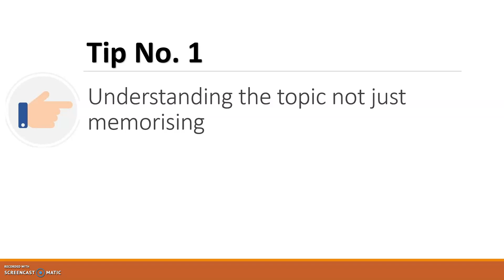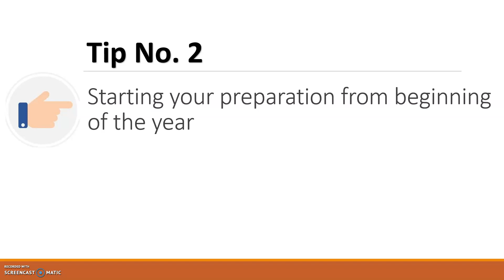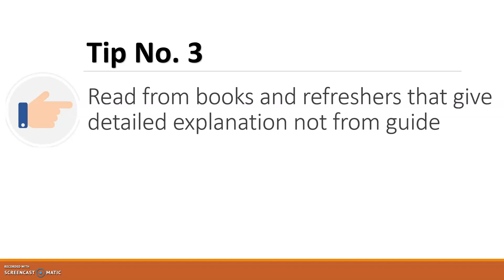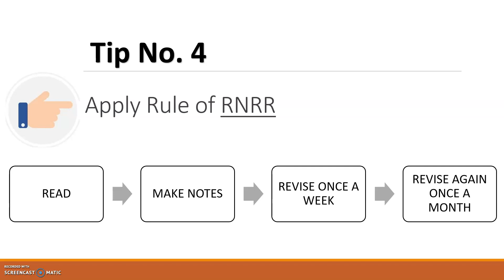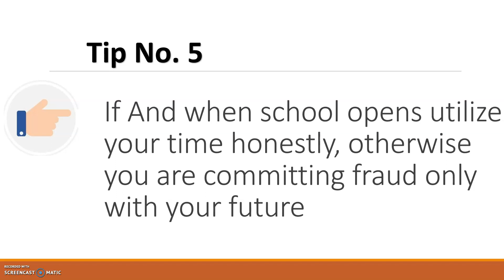My best 5 TIP FOR CLASS 12 STUDENT FROM BEGINNING OF YEAR 2020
In this video i have provided my 5 best tip for every class 12 students.